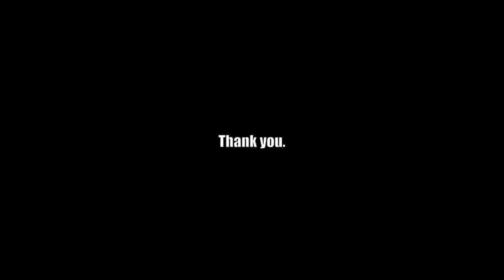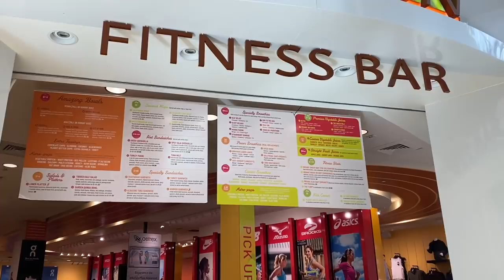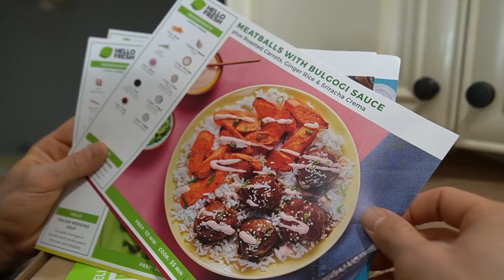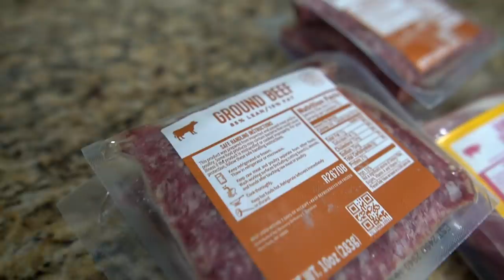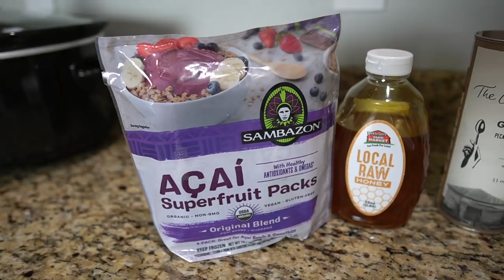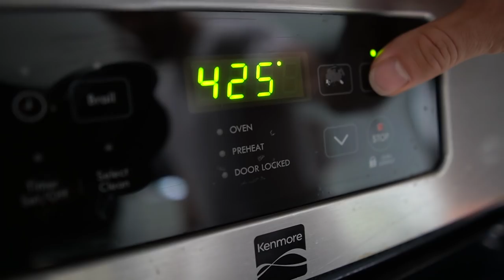I tried my GIRLFRIEND's DIET for 24 Hours | Couple's Day of Eating